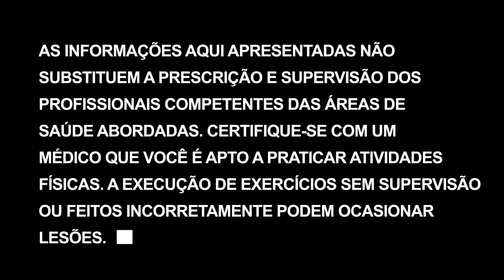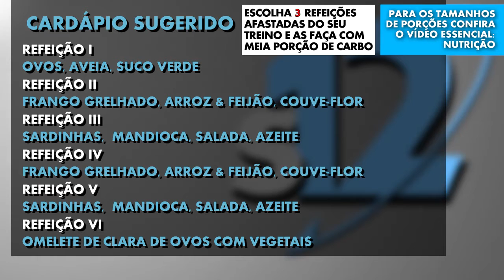Bem-vindos a última semana | Transformação corporal em 12 semanas - Dia 78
Iniciando a última semana! Essa será uma semana apenas de DTP! Preparem-se para um caminhão de repetições!